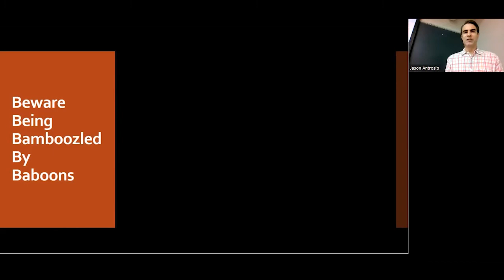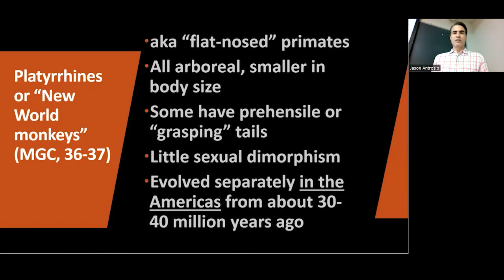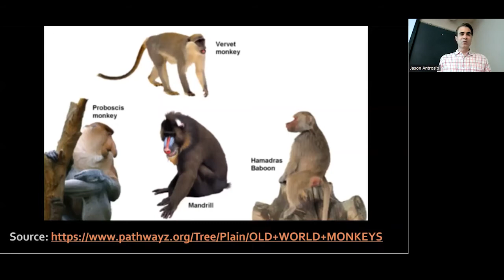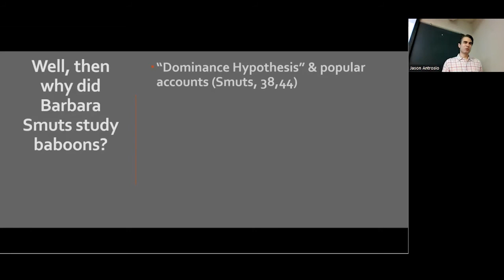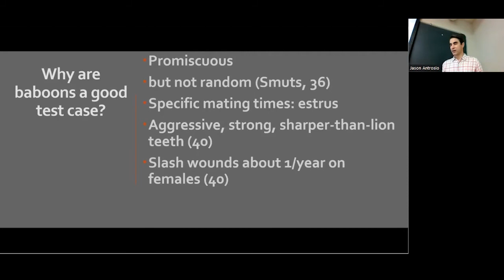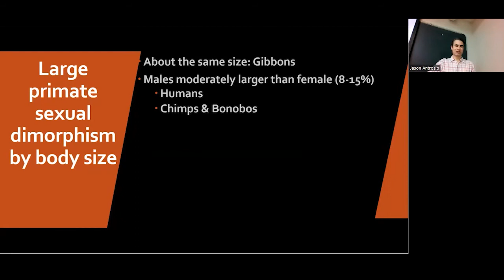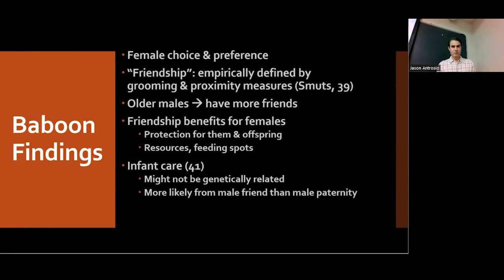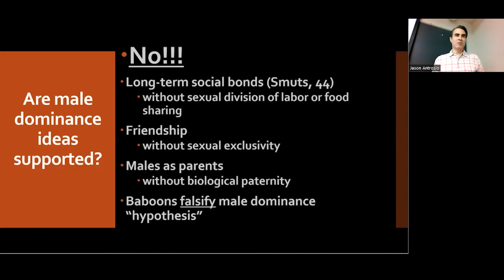Baboons, Evolution, and the Origins of Family Life: Debunking Myths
Textbook (commissions earned)
A lecture on the classic Barbara Smuts article “What Are Friends For?” and tracing the evolutionary relationships of non-human primates. Primatology reveals a fascinating range of diversity and variation. Baboons show us that you can have long-term social bonds over time without having a sexual division of labor or food-sharing. You can have friendship and not necessarily have sexual exclusivity. Finally, we have males performing parental or caring roles with infants without necessarily needing to have biological or genetic paternity.

Explore the fascinating world of primate evolution and behavior in this in-depth lecture. Learn about the differences between New World and Old World monkeys, the evolutionary relationships between various primates, and how studying baboons challenges popular theories about the origins of human family life. Discover insights on sexual dimorphism, the "dominance hypothesis," and why we need to be cautious when drawing parallels between non-human primates and humans. Perfect for anthropology students and anyone interested in evolutionary biology!